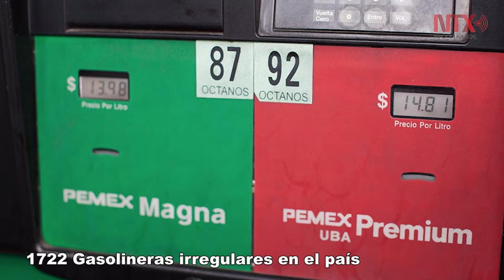Corte informativo 02-08-2017